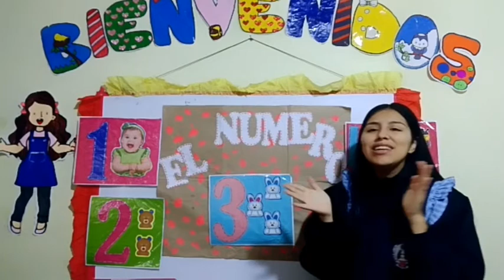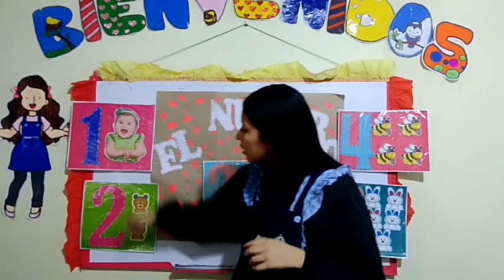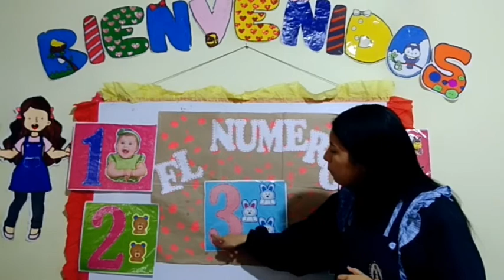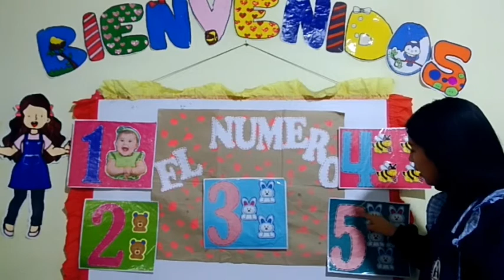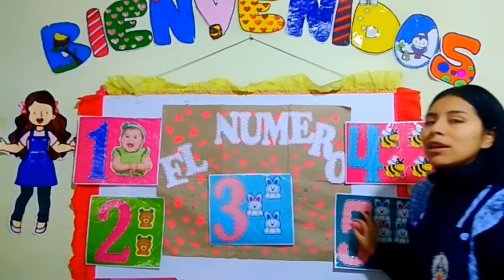3 AÑOS - MATEMÁTICA - LOS NÚMEROS (REPASO)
ALEXANDER VON HUMBOLDT - MISS MARJORI